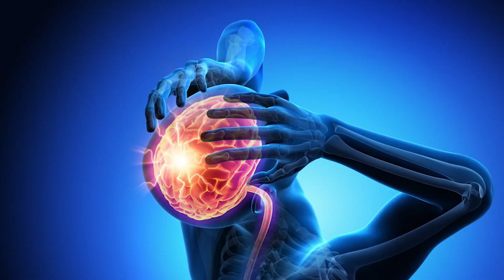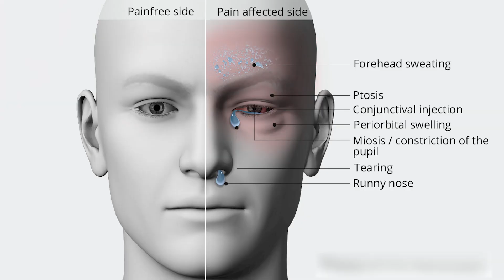How to Deal with Migraines During Fasting? | Tips | Roza Main Migrain Ka Ilaj | Dr Shahzad Karim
Join renowned pain management expert Dr. Shahzad Karim Bhatti as he delves into effective strategies and expert tips for managing migraines during fasting in Ramadan. In this enlightening video, Dr. Bhatti draws upon his extensive experience to offer invaluable insights into navigating migraines while observing fasting practices. From understanding triggers to practical techniques for alleviating pain, Dr. Bhatti provides comprehensive guidance tailored to the unique challenges faced during Ramadan. Whether you're seeking relief from migraines or simply aiming to optimize your fasting experience, this video promises actionable advice to enhance your well-being throughout the holy month.
In this video, Dr. Shahzad Karim Bhatti- Pain Management Expert talks in detail about
What are the Causes of migraine while fasting?
How do you cure a migraine fast?
How to deal with migraines while fasting?
How to get rid of migraine without medicine?
What are the best ways to cure migraine?
and manymore,
Asst. Prof. Dr. Shahzad Karim Bhatti is an Associate Professor Pain Specialist practicing at Ozone Clinic, Allama Iqbal Town, and Alrazi Hospital MM Alam Road Gulberg Lahore.
Address: Singapore Medical Centre, 10 Gulshan Block, Main Boulevard, Allama Iqbal Town, Lahore.
Al Razi Hospital  2-C-II, M.M Alam Road, Gulberg III, Lahore, Punjab, Pakistan
For Appointments: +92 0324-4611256, 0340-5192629